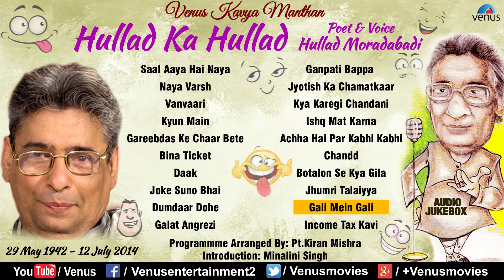Hullad Moradabadi | हुल्लड़ का हुल्लड़ | Hullad Ka Hullad | Venus Kavya Manthan | Kavi Sammelan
Kavi : Hullad Moradabadi
Programme Arranged By : PI.Kiran Mishra
Introduction : Minalini Singh
Recordist & Recording : Shakeel / Blue Diamond Studio, Mumbai

1) Saal Aaya Hai Naya
2) Naya Varsh
3) Vanvaari
4) Kyu Main
5) Gareebdas Ke Chaar Bete
6) Bina Ticket
7) Daak
8) Joke Sune Bhai
9) Dumdaar Dohe
10) Galat Angrezi
11) Ganpati Bappa
12) Jyotish Ka Chamatkaar
13) Kya Karegi Chandani
14) Ishq Mat Karna
15) Achha Hai Par Kabhi Kabhi
16) Chandd
17) Betalon Se Kya Gila
18) Jhumri Talaiyya
19) Gali Mein Gali
20) Income Tax Kavi

Also You Can:
'LIKE' us on Facebook: